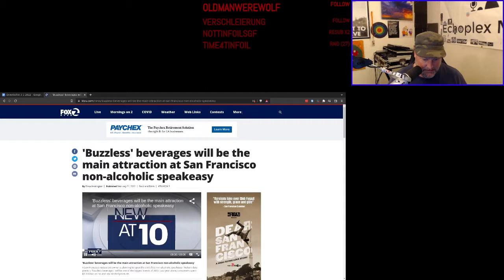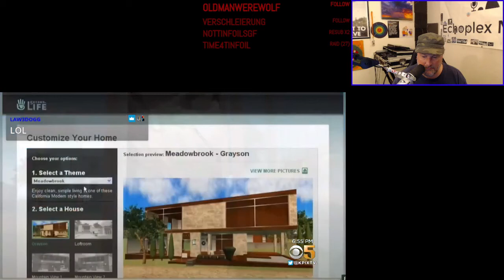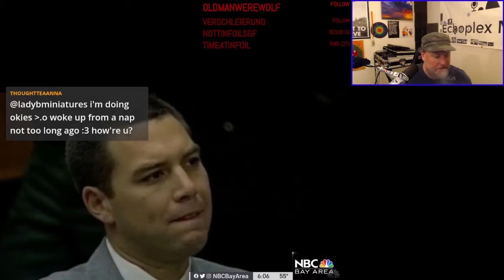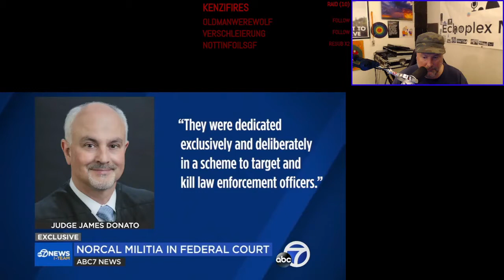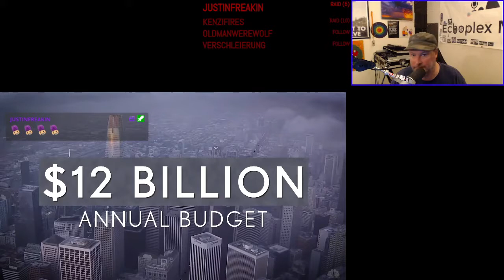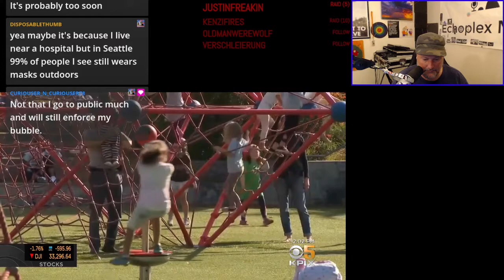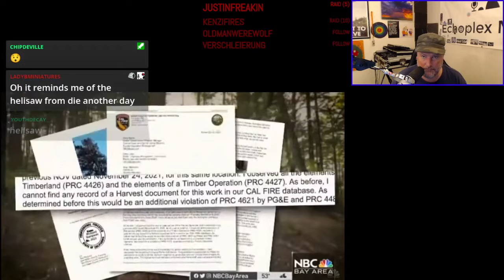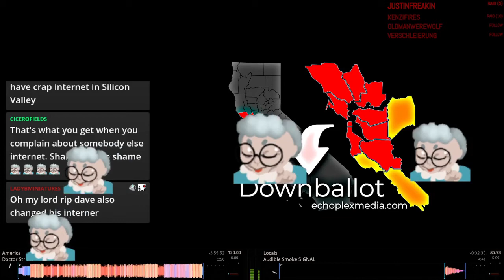Downballot EP102 - Fake Real Estate and Real Terrifying Helicopter Saws